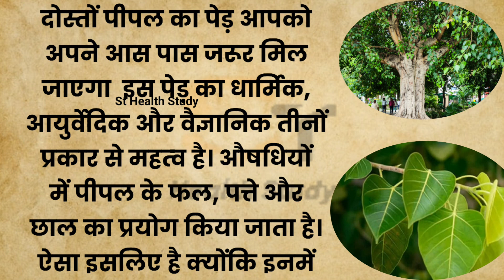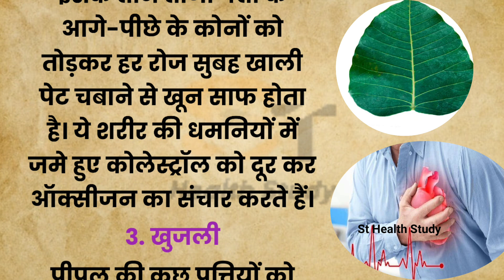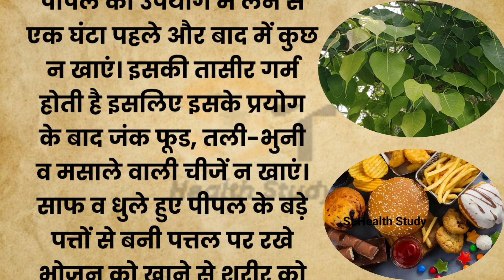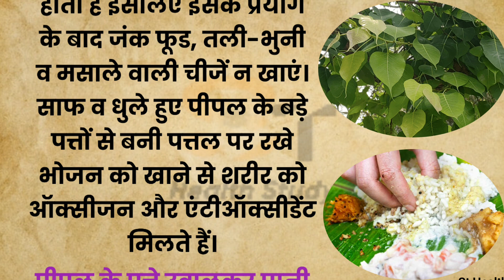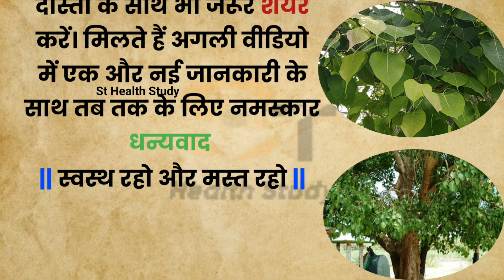पीपल के पत्ते उबालकर पीने के फायदे | औषधीय गुणों का खजाना है पीपल | peepal ke patte ke fayde